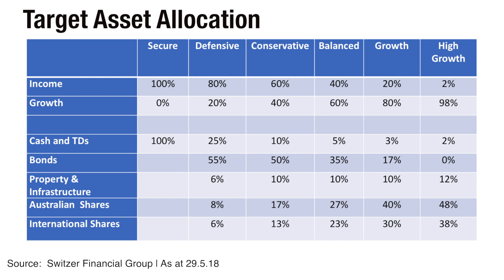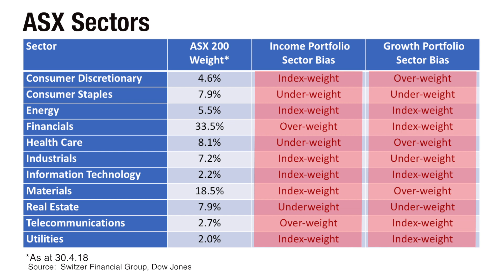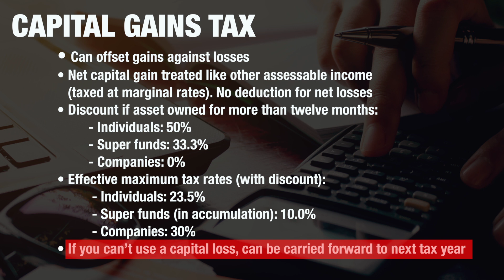5 actions to take before the EOFY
It's that time of the year again, so what steps should you be taking to maximise your portfolio before June 30?

Peter Switzer and Paul Rickard discuss the 5 actions to take before the end of financial year.

Make your end of financial year easier with tips and strategies from experts, visit nabtrade’s EOFY hub